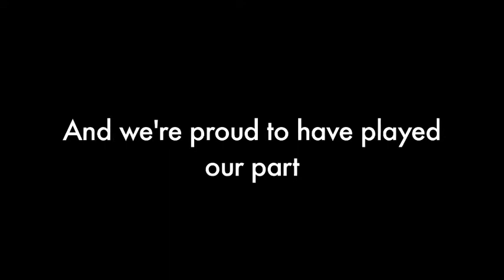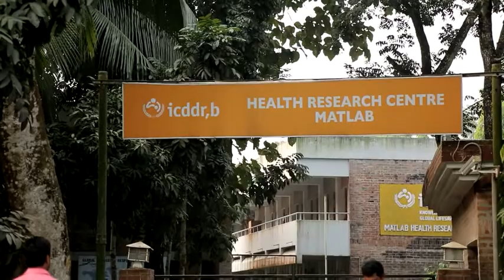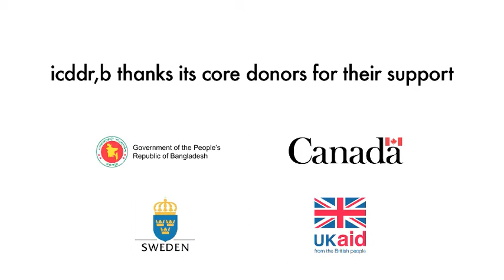How icddr,b contributes to public health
icddr,b is a Bangladesh-based international health research institute that strives to solve key public health problems through high quality scientific research and innovation.

Policymakers and practitioners utilise our evidence and expertise to improve health outcomes and prevent premature death and disability worldwide.

Established more than 50 years ago, we continue to provide life-saving services to the people of Bangladesh, and to nurture the next generation of global health leaders.